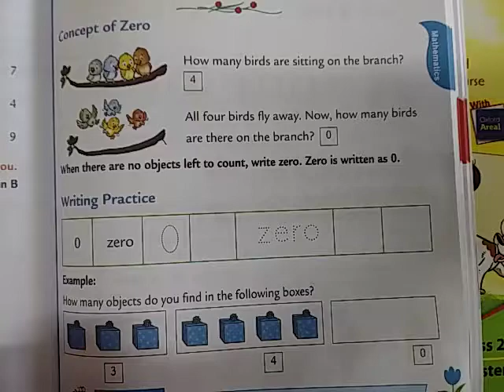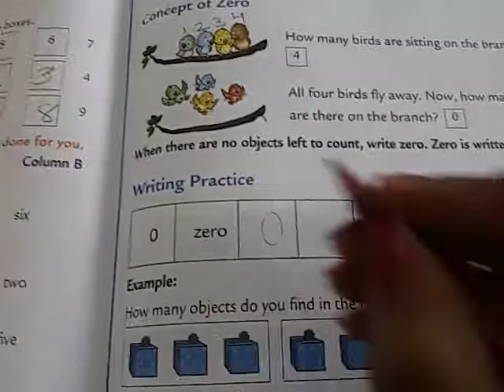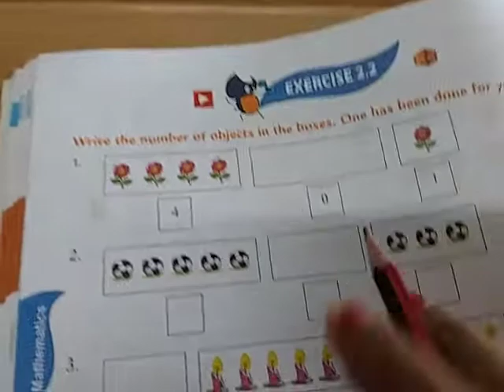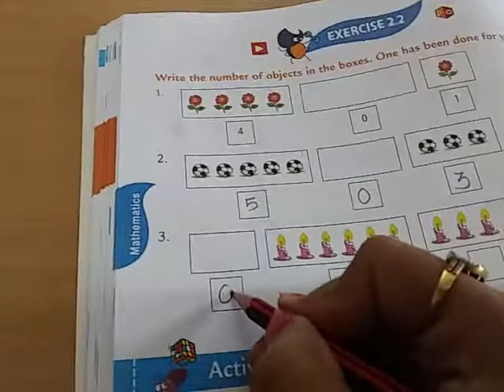std 1 ch 2,5